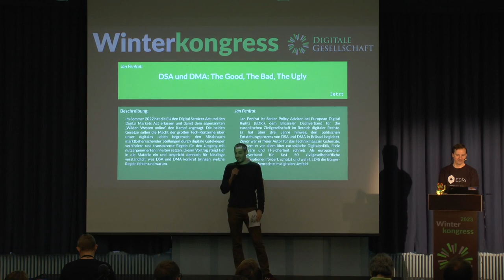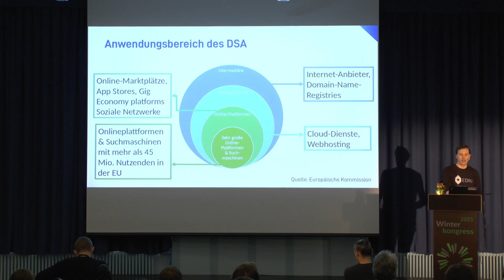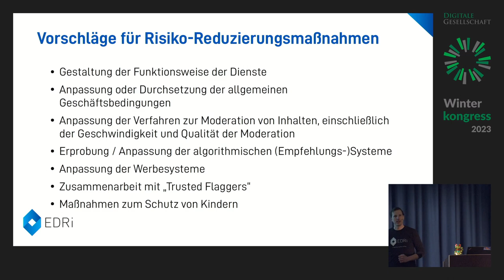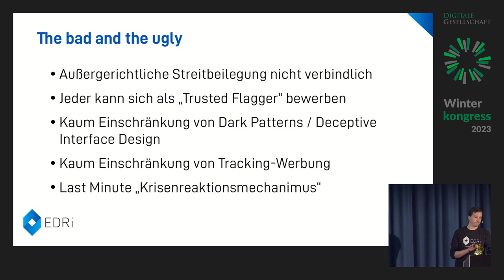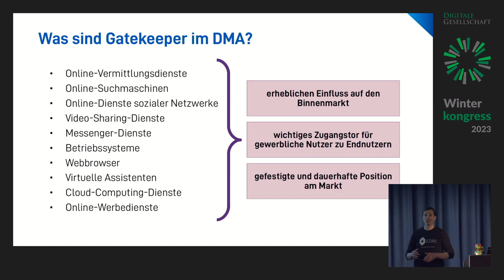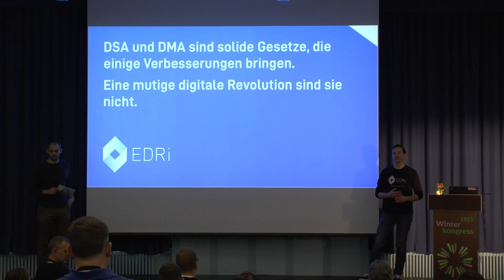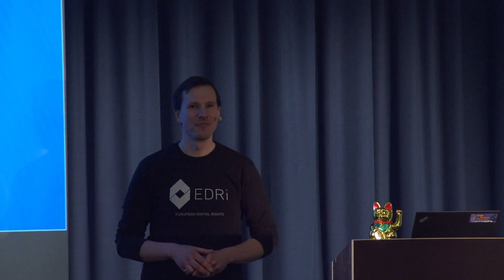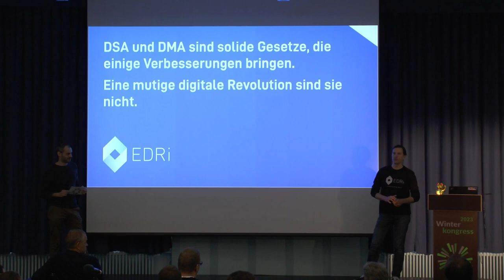Winterkongress 2023 - DSA und DMA: The Good, The Bad, The Ugly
Im Sommer 2022 hat die EU den Digital Services Act und den Digital Markets Act erlassen und damit dem sogenannten „Wilden Westen online“ den Kampf angesagt. Die beiden Gesetze sollen die Macht der großen Tech-Konzerne über unser digitales Leben begrenzen, den Missbrauch marktbeherrschender Stellungen durch digitale Gatekeeper verhindern und transparente Regeln für den Umgang mit nutzergenerierten Inhalten setzen. Dieser Vortrag steigt tief in die Materie ein und bespricht dennoch für Neulinge verständlich, was DSA und DMA konkret bringen, welche Regeln fehlen und warum.